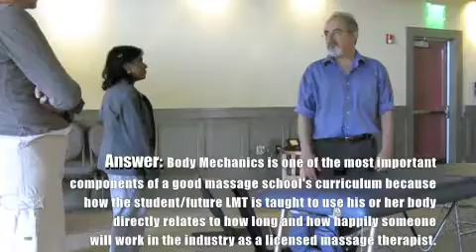Will My Hands Hurt?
One of the most common questions asked when a Future LMT comes to tour the school before enrolling is, "Will my hands hurt?" David Lauterestein, co-director, LMT and MTI answered that exact question at a yoga conference at The Crossings in 2008.